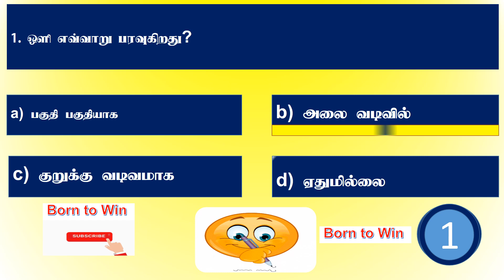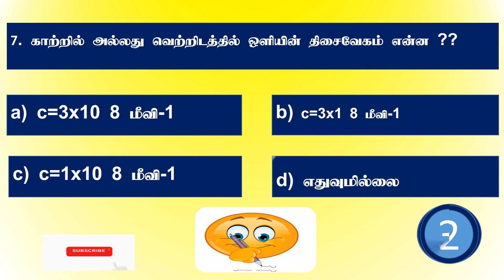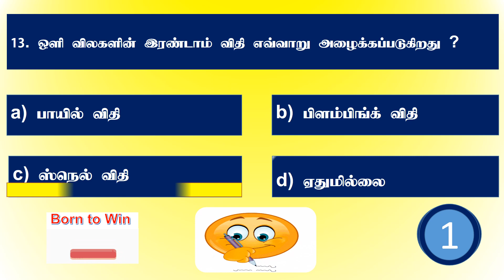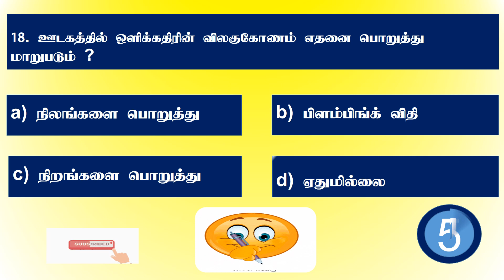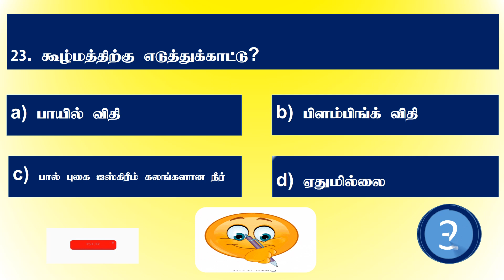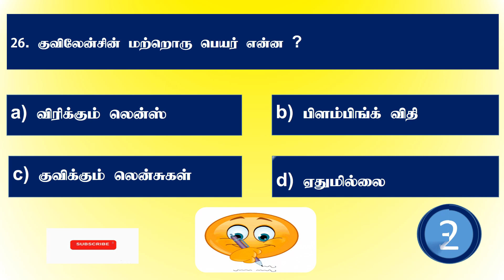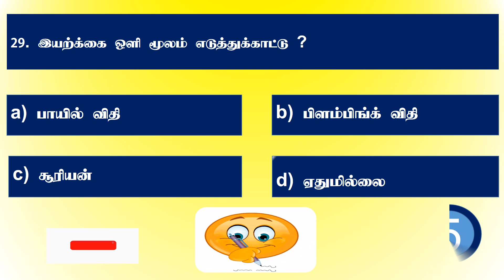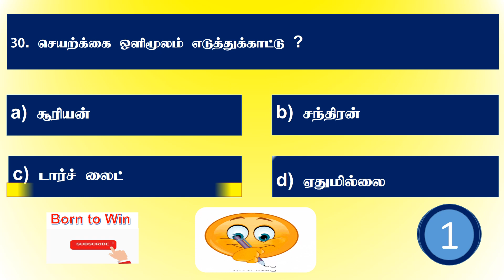TNPSC TNUSRB QUESTIONS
TNPSC TNUSRB SI Constable Science Questions

2022 tnpsc science questions,
tnpsc group 4 science questions and answers in tamil,
tnpsc general science questions and answers in tamil,
tnpsc 6th science questions and answers in tamil,
tnpsc science previous year question analysis,
tnpsc group 4 science questions and answers in tamil 2022,
tnpsc group 4 social science questions and answers in tamil,
tnpsc group 4 science questions and answers in english,
tnpsc general science questions and answers in english,
junior scientific officer forensic science tnpsc questions and answers,
tnpsc 10th science book back questions and answers,
tnpsc science box questions pdf,
tnpsc science book back questions,
tnpsc social science question bank,
10th science biology important questions tnpsc,
tnpsc computer science questions,
main concepts of life science tnpsc questions,
social science class 10 important questions 2022 tnpsc,
tnpsc science repeated questions,
science tnpsc old question,
tnpsc science important topics,
6th science tnpsc questions in english,
tnpsc science important questions in english,
10th science important questions tnpsc in english medium,
tnpsc group 4 6th social science questions in tamil,
tnpsc group 4 science important questions,
tnpsc group 4 general science important questions,
tnpsc group 1 science previous year questions,
tnpsc social science questions in tamil,
9th science tnpsc questions,
8th science tnpsc questions,
10th science important questions tnpsc,
tnpsc science important questions in tamil,
10th social science important questions tnpsc,
k scheme academy science,
tnpsc social science one mark questions,
6 to 10 social science one mark questions tnpsc,
tnpsc group 2 mains science and technology important questions,
tnpsc science old question papers,
tnpsc library science question paper,
tnpsc library science question paper 2023,
tnpsc jso forensic science question paper,
6th social science tnpsc questions,
7th social science tnpsc questions,
8th social science tnpsc questions,
9th social science tnpsc questions,
10th social science tnpsc questions,
9th social science important questions tnpsc,
tnpsc science topic wise questions,
science tnpsc questions,
science questions and answers tnpsc,
vv tnpsc science,
6th to 10th science questions,
tnpsc science previous year questions,
tnpsc science pyq,
tnpsc science in english,
10th science tnpsc questions,
10th science tnpsc important questions 2022,
tnpsc group 2 science questions and answers,
10th science important questions 2023 tnpsc,
tnpsc science test,
5ம் வகுப்பு பாடம் 5th standard science tnpsc questions,
6th science tnpsc questions,
7th science tnpsc questions,
7th science tnpsc important questions,
8th science tnpsc important questions,
9th science important questions tnpsc
tnusrb science questions,
tnusrb science questions and answers,
tnusrb si science important questions,
tnusrb social science important questions,
tnusrb 10th science important questions,
tnusrb 10th social science important questions,
tnusrb si science questions,
10th science important questions 2023 tnusrb,
tnusrb si social science important questions,
tnusrb si science questions and answers,
tnusrb science question bank,
pc science important questions,
si science question tamil,
tnusrb science important questions,
tnusrb science class,
pc science important topics,
science tnusrb,
tnusrb science,
important science questions for tnusrb,
gd science question,
science 200 questions,
tnusrb science where to study,
tnusrb science important question 2022,
tnusrb science previous year question paper,
500 questions science,
6th to 10th science questions,
6th to 10th science box questions